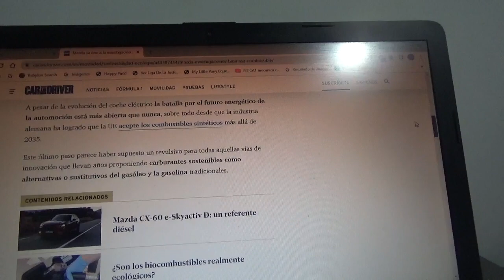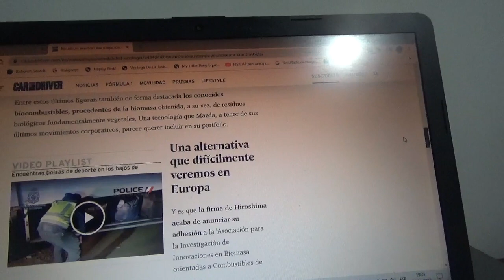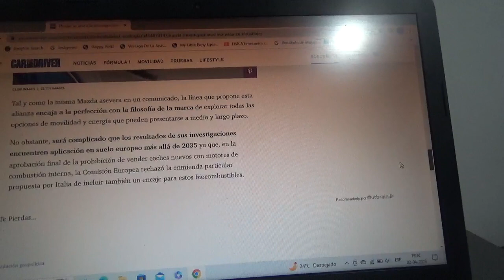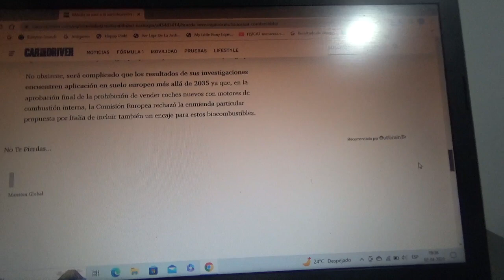Mazda también se suma a las investigaciones y desarrollo del biocombustible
Esta compañía automotriz japonesa también formará parte de esta alianza al igual que competidora también nipona Toyota